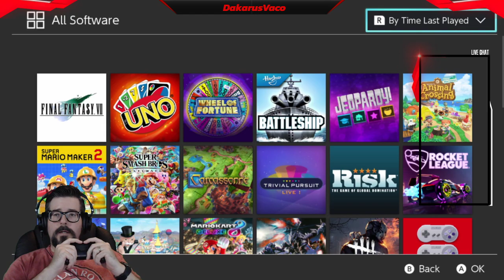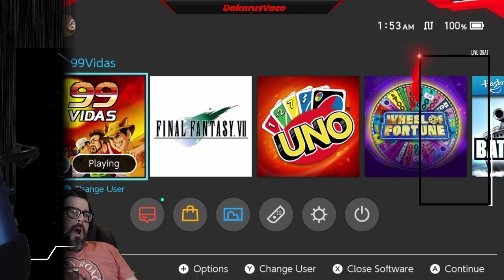THE RUMBLE IN THE GREEN SCREEN DAY 1: FF7